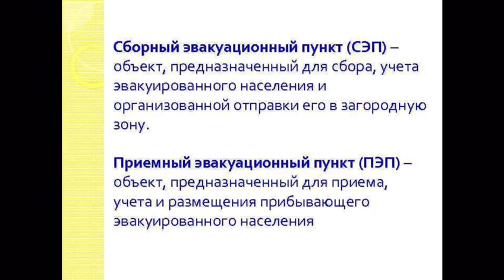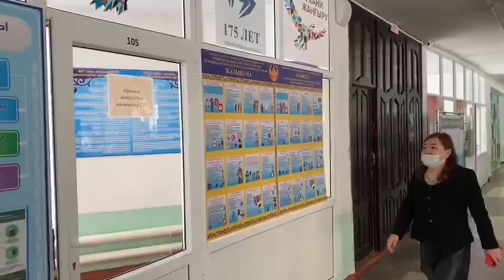ГО и ЧС